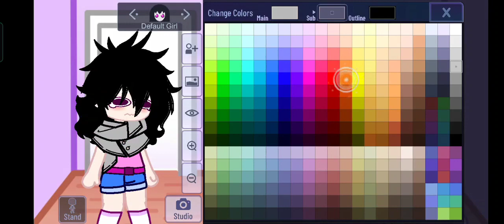Tryna make Aizawa in Gacha Art|Brain go brrrr